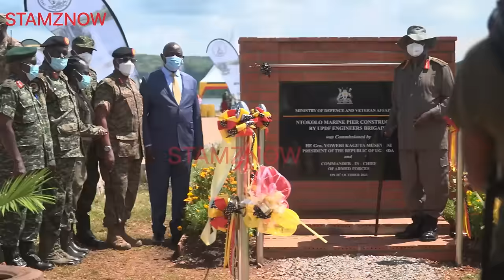MUSEVENI COMMISSIONS UPDF’s MARINE PIER SUSTAINABLE BASE IN MAYUGE.